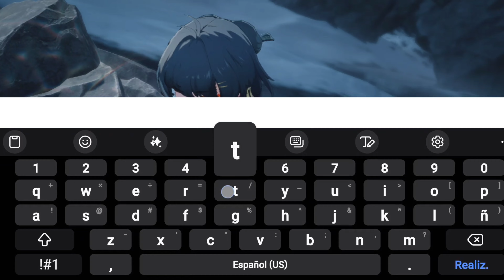Wuthering Waves Gameplay Android Primeros Minutos 4K newgame mobilegame android gaming Codes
CODIGOS :

WUTHERING2024
borrascosas

Wuthering Waves es un juego de rol de acción de mundo abierto, rico en historias y con un alto grado de libertad. Te despiertas de tu letargo como Rover, acompañado por un vibrante elenco de Resonadores en un viaje para recuperar tus recuerdos perdidos y superar el Lamento.

La humanidad ha resucitado de las cenizas del apocalipsis. Y tú, Rover, estás preparado para una aventura del Despertar. Compañeros que encontrar, enemigos que conquistar, nuevos poderes que obtener, verdades ocultas que desvelar y espectáculos invisibles que contemplar... Te espera un vasto mundo de infinitas posibilidades. La elección está en tus manos. Sé la respuesta, sé el líder y sigue los sonidos para llegar a un nuevo futuro. Mientras las olas borrascosas resuenan sin cesar, la humanidad zarpó hacia un nuevo viaje. Levántate y embárcate en tu odisea, Rover.

✦Introducción✦
Bienvenido a bordo, viajero errante.